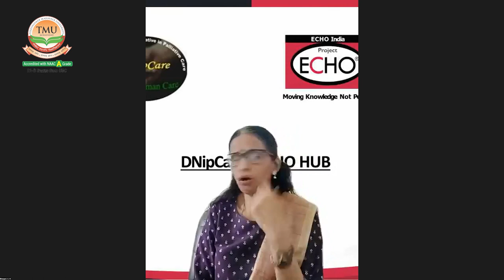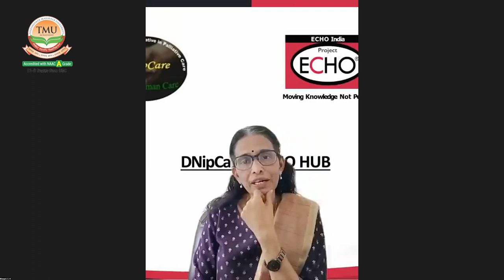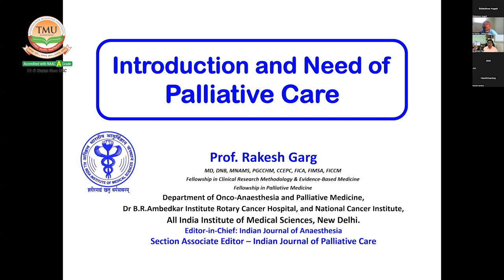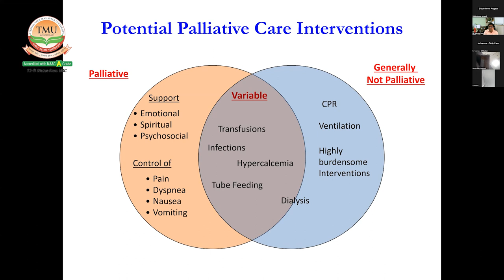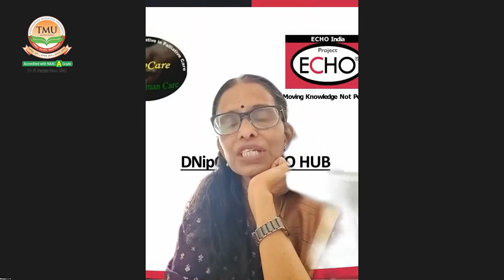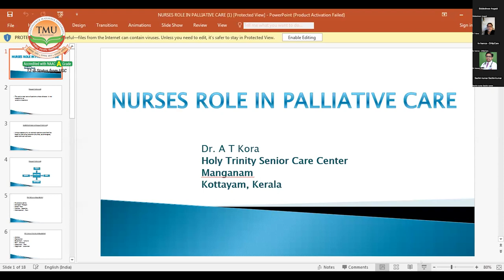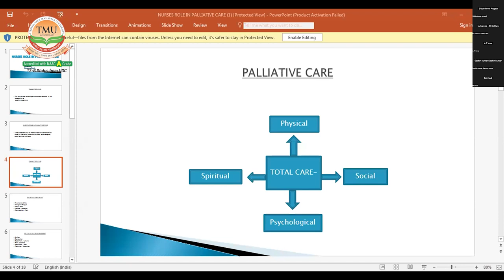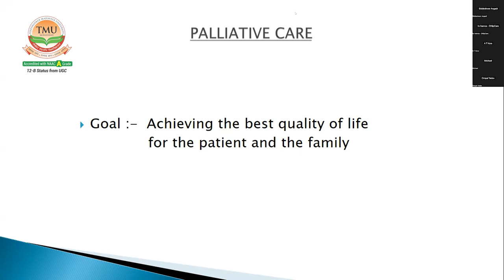Innovative Approaches in Palliative Nursing | IIC Initiative| College of Nursing TMU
Teerthanker Parshvanath College of Nursing & TMU IIC jointly organized a webinar on the topic of Innovative Approaches in Palliative Nursing. The webinar detailed various aspects of palliative nursing to understand, don't forget to watch the video till the end.